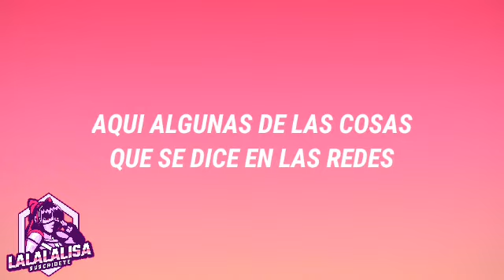ULTIMA HORA concierto de BLACKPINK?|BLACKPINK AROUND THE WORLD|LO QUE DICEN LOS BLINKS🇲🇽🇧🇷🇰🇷